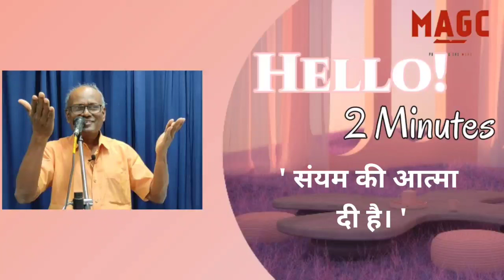Short hindi message - We have the mind of Christ